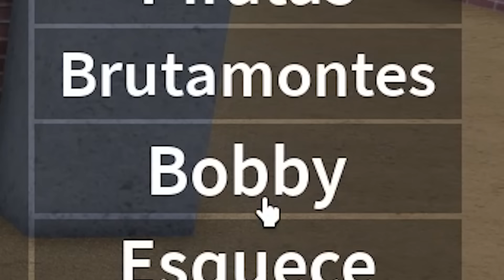CONSEGUI minha PRIMEIRA FRUTA no BLOX FRUIT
► Me tornei PIRATA e naveguei pelos 7 mares em busca da primeira fruta mágica no BLOX FRUIT
Qual fruta eu vou ganhar?